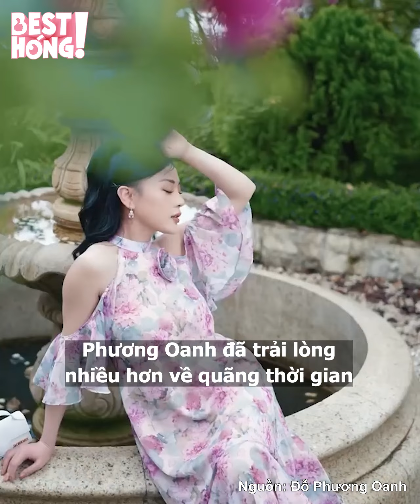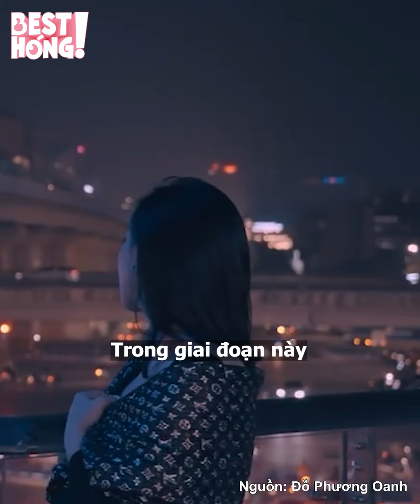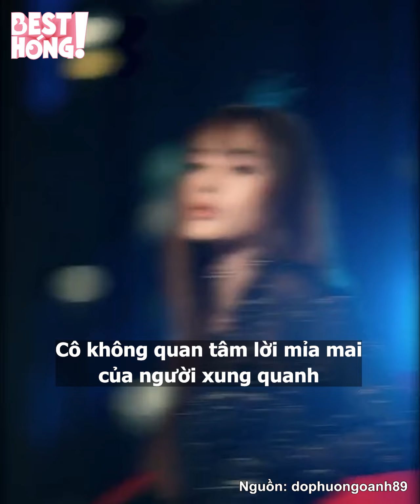Phương Oanh bật khóc và xin lỗi khán giả: Phủ nhận tin đồn là tiểu tam, Shark Bình chính thức ly hôn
Hãy theo dõi Yan trên:
✔️Youtube Yan News :